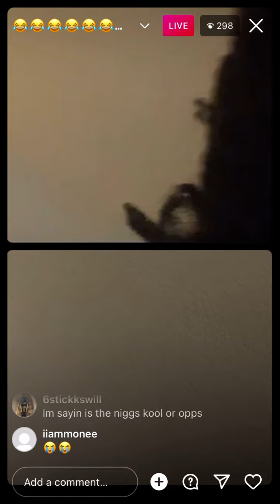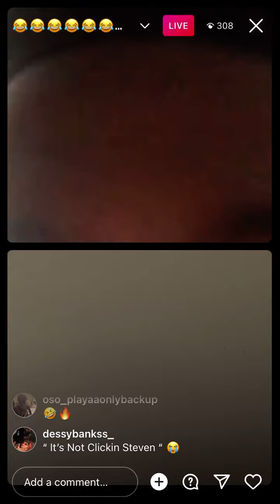NCG Kenny B on IG live “I wish you were scared of me!”